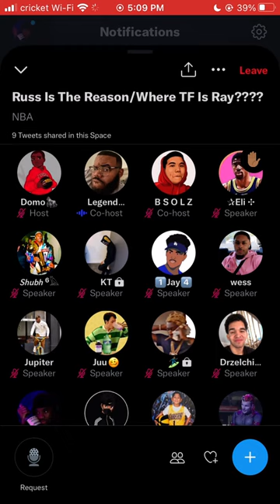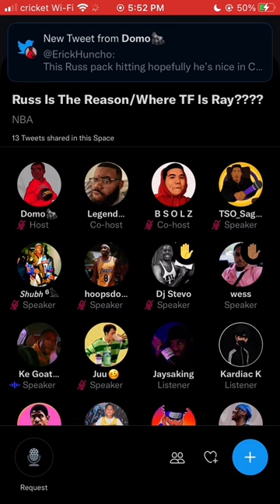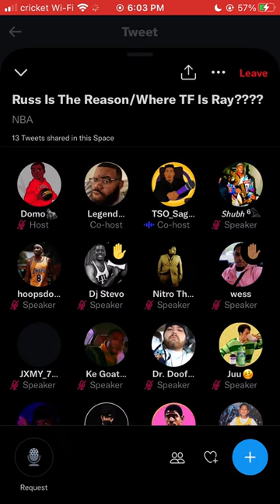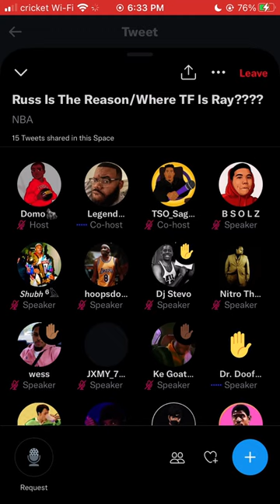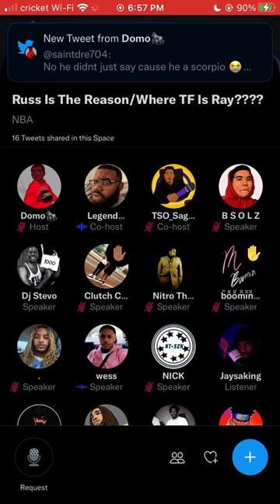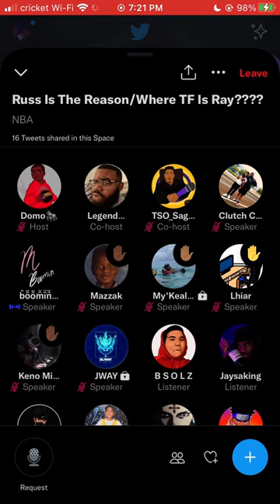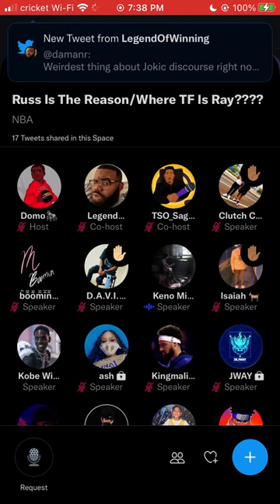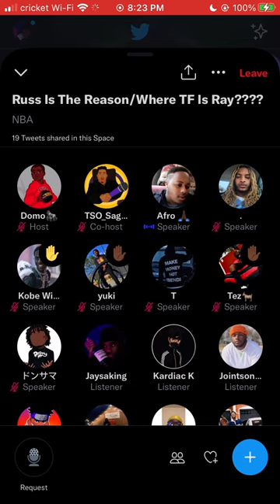RUSSELL WESTBROOK IS THE REASON FOR FAILURE PT 2(Ft, THATSDOMO, LegendofWinning, LKIAB, and more)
NOW STOP NAGGING ME 😭😭